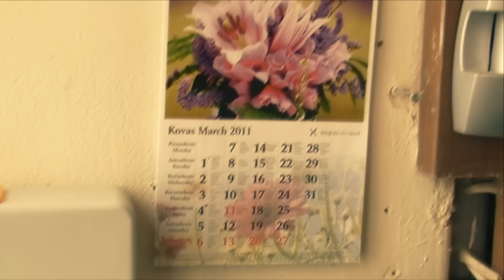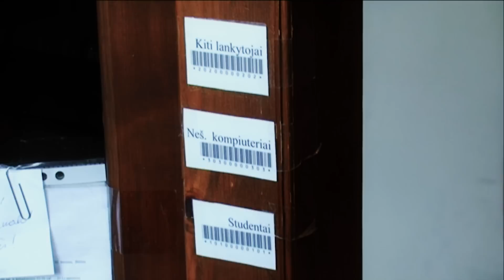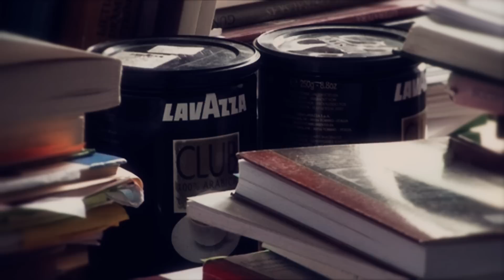Biblioteka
VU klipas LRT "Ateities lyderių" laidai